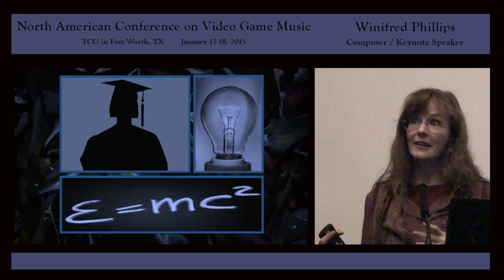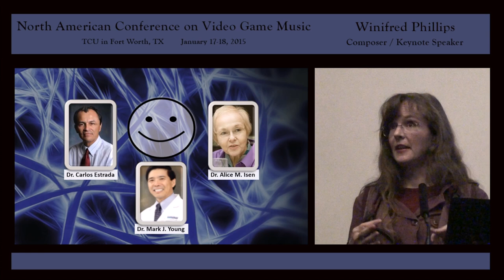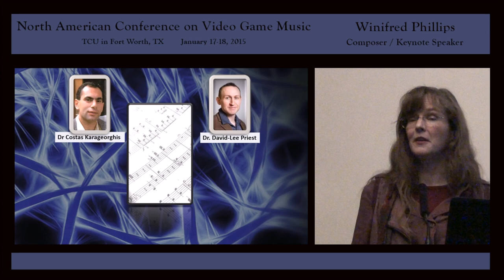North American Conference on Video Game Music - Keynote by Winifred Phillips, Game Music Composer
Winifred Phillips, famous for her work as a game music composer and for her MIT Press book, A Composer's Guide to Game Music (purchase on Amazon discusses the effects of music on the intellect and how this impacts gameplay in this video excerpt from her Keynote Speech at the North American Conference on Video Game Music, entitled "The Role of Music in Video Game Immersion."  The keynote speech is introduced by Professor William Gibson of TCU.

About the North American Conference on Video Game Music:   Video game music has come a long way from bleeps and bloops. Today’s game soundtracks often equal film scores in quality, and this music is consumed in large amounts by millions of players every day: studies suggest that 58% of US citizens—and 97% of young adults—play video games, with an average weekly play time of around 8 hours. Concerts of game music regularly play to sellout audiences across the globe, as orchestras and bands cater to audiences eager to hear live versions of their favorite tunes.

Game music has also emerged as a major topic of academic study, and on January 17–18 many leadings game-music scholars and composers from across the US and Canada will gather in Fort Worth, TX on the campus of TCU for the North American Conference on Video Game Music. This conference will feature two days of presentations and discussions on all aspects of music in games, including new composition techniques, approaches to the analysis of game music, and case studies of specific games.

About Keynote Speaker Winifred Phillips:

Winifred Phillips is an award-winning composer. Some of her video game credits include Assassin's Creed Liberation, Total War Battles: KINGDOM, God of War, The Da Vinci Code, Speed Racer, Shrek the Third, Spore Hero and six games in the LittleBigPlanet franchise, among many others. Phillips is also the author of the bestselling book, "A Composer's Guide to Game Music" (The MIT Press, 2014), which recently was awarded the 2014 Global Music Award Gold Medal for an exceptional book in the field of music, and was described by The Boston Globe as "the first book designed to help experienced musicians brave the transition to the world of game composing." Phillips has received an Interactive Achievement Award/D.I.C.E. Award from the Academy of Interactive Arts and Sciences, three Hollywood Music in Media Awards, five Game Audio Network Guild Awards, three Global Music Awards, an IGN Best Score Award, a GameSpot Best Music Award, a GameZone Score of the Year Award, a GameFocus Award, and three Gracie Awards from the Alliance of Women in Media. Winifred was the composer of the award-winning Radio Tales series, writing the musical scores for over one hundred music drama programs such as "War of the Worlds," "The Time Machine" and "The Tell-Tale Heart." The series first aired via National Public Radio and then received a ten-year weekly broadcast run on Sirius XM Satellite Radio. Her credits in film and television include the NBC coverage of the London Olympic Games, America's Got Talent, Britain's Got Talent, Storm Stories, BBC's Da Vinci: The Lost Treasure, and Trek Nation, among many others.

Phillips will give two presentations at the upcoming Game Developers Conference 2015 in San Francisco. She has previously spoken at such events as the Society of Composers and Lyricists seminar in New York City, The Audio Engineers Society Convention, The Montreal International Game Summit, GameSoundCon, the Ludomusicology Conference in Chichester UK, the Berklee College of Music Seminar, and the Middle Tennessee State University game music lecture moderated by Rick Carnes, President of the Songwriters Guild of America.